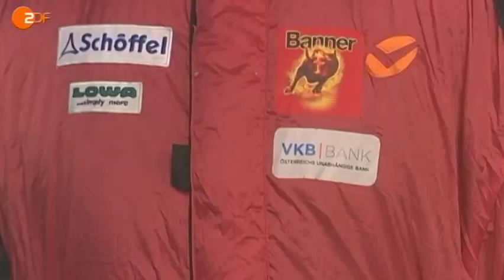Gerlinde and Ralf - straight from K2 to 'das aktuelle Sportstudio' (English subtitle)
For English subtitles please click the cc button on the navigation bar
Translated by Ms Billi Bierling

Austrian mountaineer, Gerlinde Kaltenbrunner, has just become the first woman to climb the world's 14 highest peaks without the use of supplementary oxygen. She finished this amazing feat with an impressive climb up K2 using a different, and not very often climbed route -- the North Pillar. Gerlinde and her husband, Ralf Dujmovits, were climbing with a team of four other mountaineers and during their expedition they had to overcome extreme difficulties. They had to deal with avalanches, rock fall and breaking trail through hip-deep snow at dizzying altitudes above 8,000m. On 23 August at 6.18pm, Gerlinde together with three other climbers, stood on top of the second highest peak in the world and with this achievement, she certainly wrote mountaineering history.

After having been on the mountain for more than two-and-a-half months, the couple arrived in Germany on Saturday, 3rd September and instead of getting a rest at home, Ralf and Gerlinde went straight to 'das aktuelle Sportstudio' to share their remarkable experience.